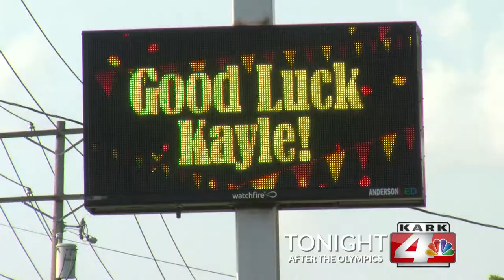K SWEEPS KAYLEE BROWNING TON